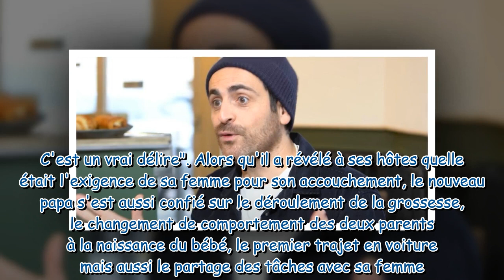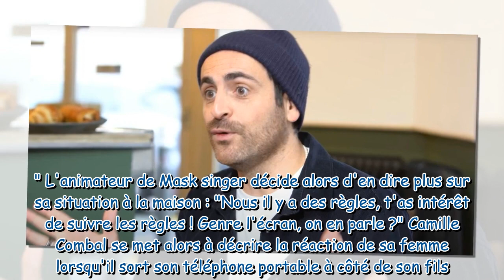"Je n'ai plus le droit..." : cette règle imposée par sa femme que Camille Combal doit absolument sui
"Je n'ai plus le droit..." : cette règle imposée par sa femme que Camille Combal doit absolument suivre devant son enfant